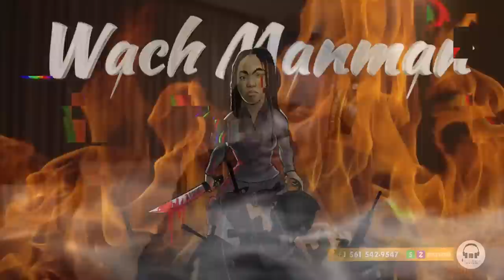7 JUILLET 21/ 7 JUIN 23,LAJISTIS AMERIKÈN LAGE ARIEL AK TOUT OLIGAK YO NAN KOURI.LIVE IB